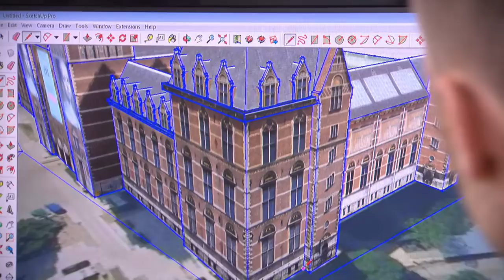Minecraft-fans bouwen Nederland na (uit Bright TV)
In Minecraft kan je alles bouwen. Blokje voor blokje verschijnen nu ook complete delen van Nederland in Minecraft.